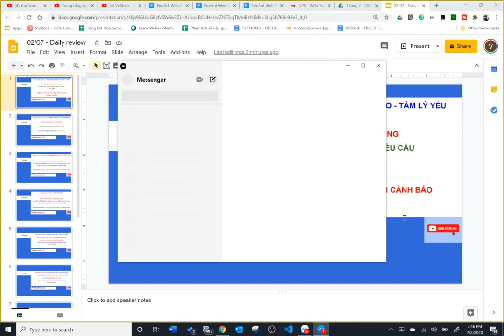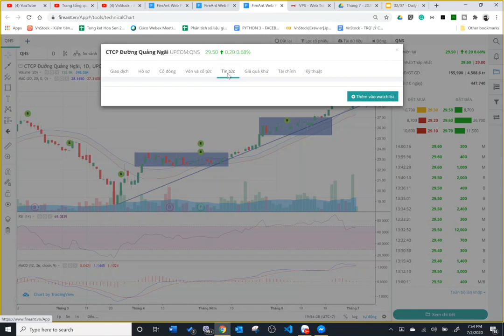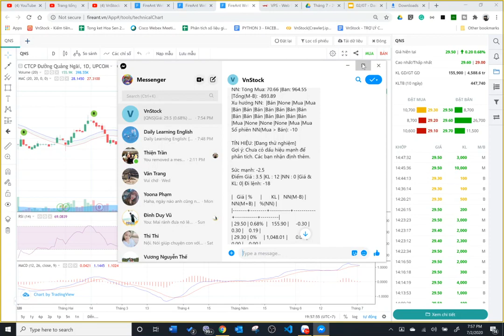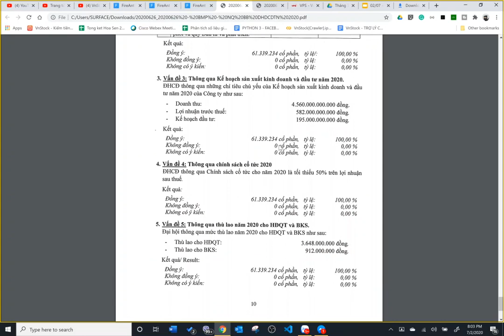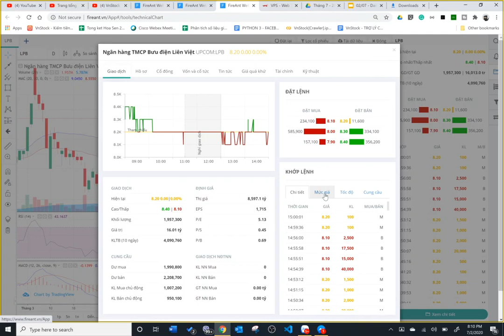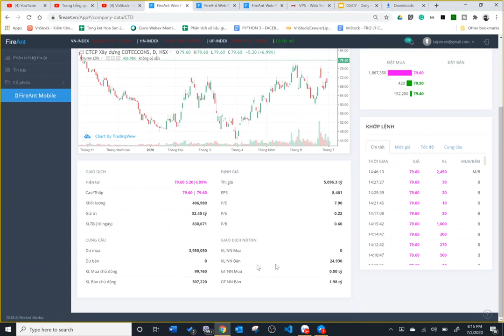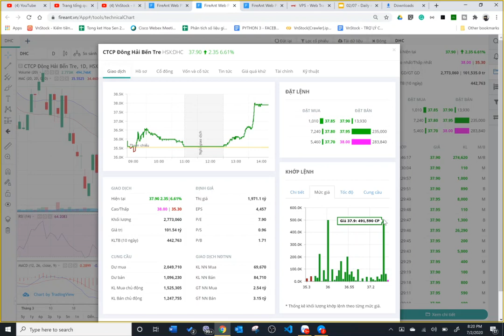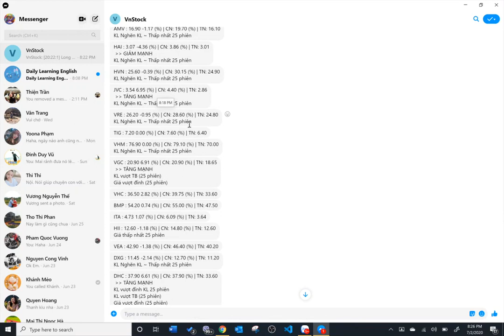Daily review| THỊ TRƯỜNG GIẰNG CO - TÂM LÝ YẾU, REVIEW THEO YÊU CẦU QNS, BMP, LPB, DHC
Hôm nay mình mua thêm một ít HPG, IMP, FPT.
Trong clip mình review một số cổ phiếu mà các bạn trên nhóm Zalo yêu cầu. Ngoài ra một vài cổ phiếu có tín hiệu mạnh dựa trên cảnh báo của VnStock. Các bạn quan sát thêm trong clip.